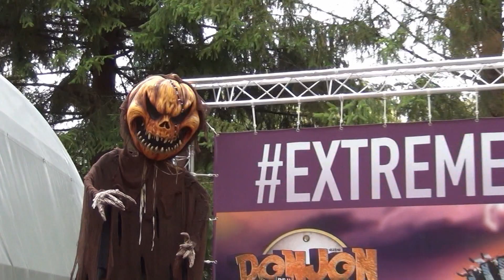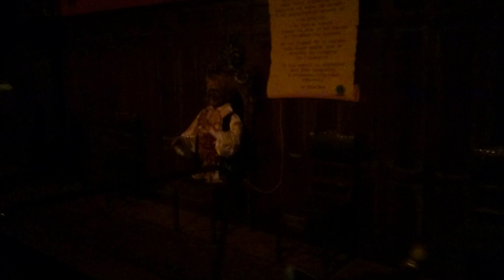MANOIR HANTE (On Ride) - Nigloween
NIGLOWEEN SHOW - HALLOWEEN 2015

MANOIR HANTE (terror house)
COMPLETE ON RIDE HORROR SHOW - Nigloland 2015